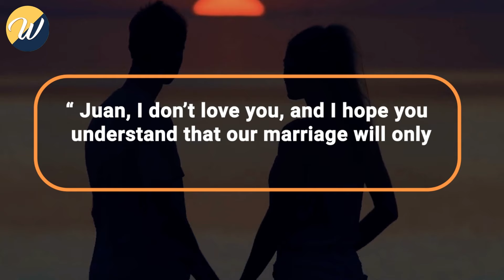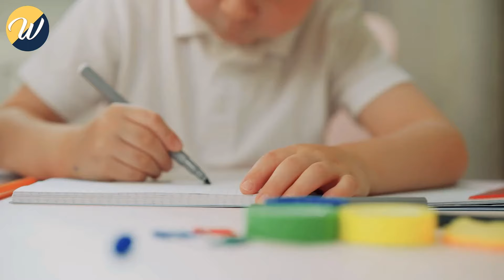Stepfather Took A Newborn And Threw Him In The Sewer. You'll Never Believe What Happened Next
Stepfather Took A Newborn And Threw Him In The Sewer. You'll Never Believe What Happened Next. As soon as the baby was born, the cruel stepfather snatched him up and tossed him into the sewer. That’s where poor little Mateo was abandoned—until a homeless man, who found him just in time, gave him that name and saved his life. The man raised him, unaware that, years later, something remarkable was destined to unfold.